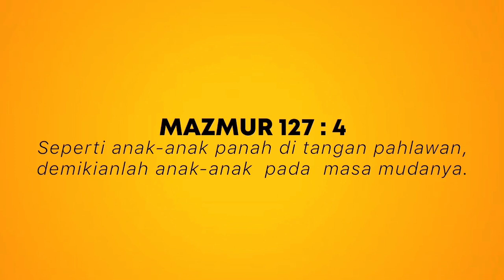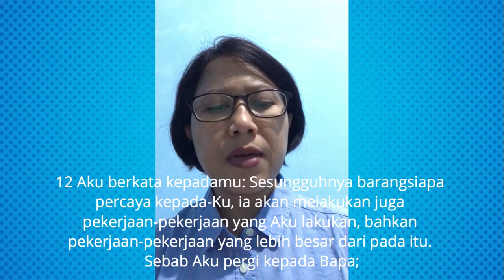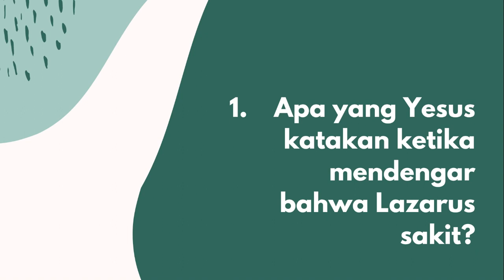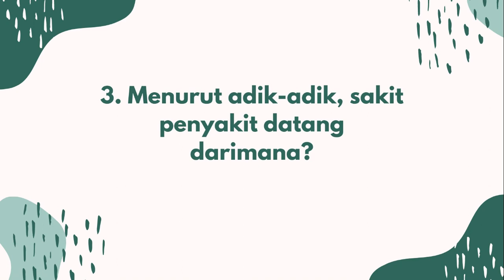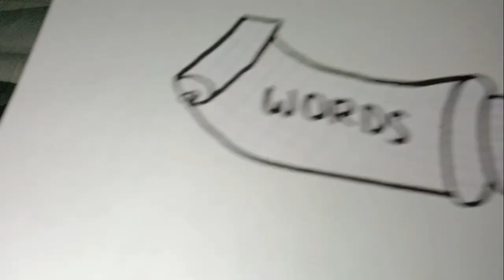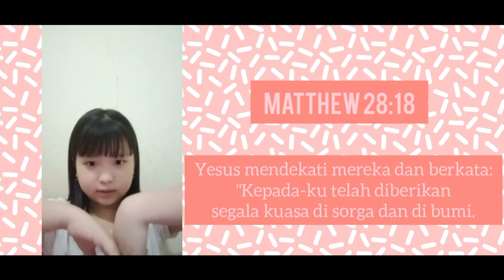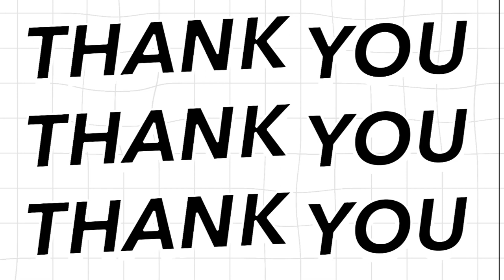Little Disciples | Online Service | June 13, 2021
𝐇𝐀𝐋𝐎 𝐋𝐈𝐓𝐓𝐋𝐄 𝐃𝐈𝐒𝐂𝐈𝐏𝐋𝐄𝐒!
Hari ini firman Tuhan akan dibawakan langsung oleh Ms. Lina! ;) Yuk siapkan Alkitab, catatannya dan juga siapkan hati untuk menyembah Tuhan ya!

Kakak berharap adik - adik dapat mengalami perjumpaan yang manis dan juga indah!